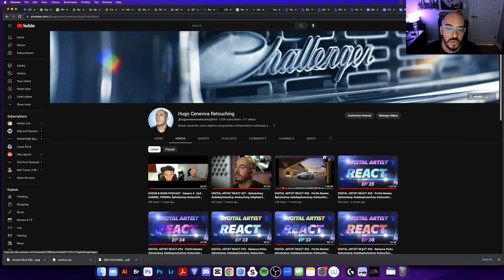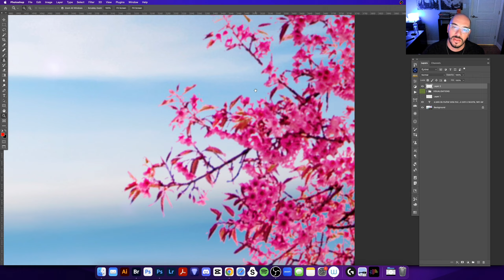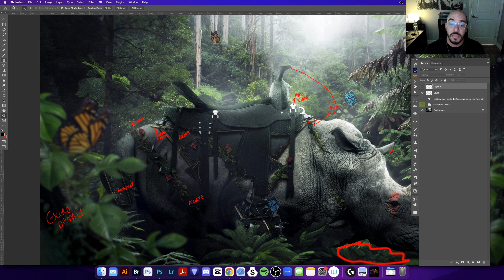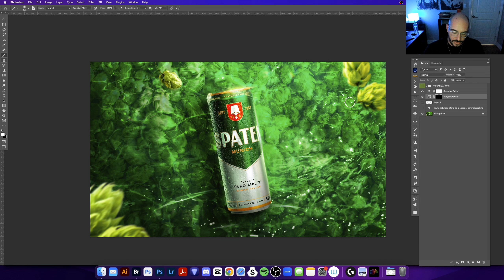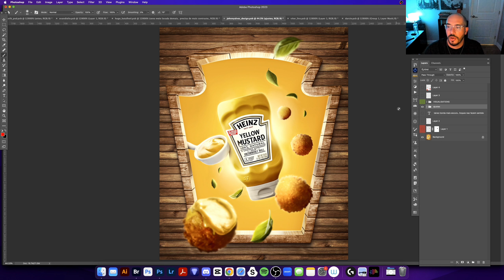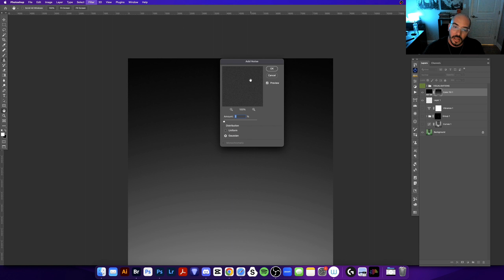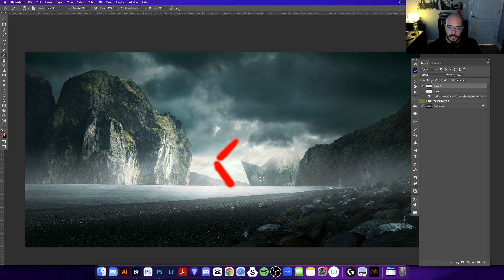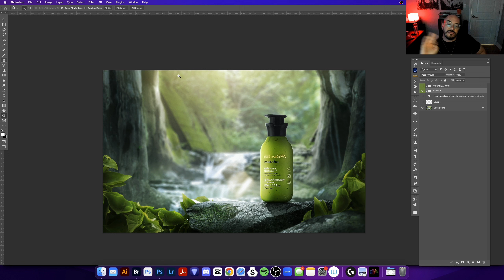DIGITAL ARTIST REACT #38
O DAR é feito por Hugo Ceneviva, artista digital, trazendo uma análise bacana das principais artes do Behance e outras plataformas. A idéia é trazer conteúdo de alto nivel para os nossos ouvintes e fazer crescer a nossa comunidade de artistas aqui no canal.

Semanalmente teremos 1 video:
- Behance Portfa Review: que é a sua chance de ter o seu trabalho revisado por mim sem custo algum.

Seja nosso subscriber, ative as notificações e tenha mais de 1 hora de conhecimento nas suas mãos feitas por um profissional de alto nível internacional.

Aperta o play e bora/